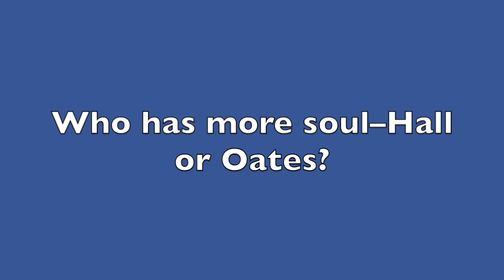Five Questions with Senior Customer Success Guru Taylor Clausen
We asked ALEX Senior Customer Success Guru Taylor Clausen 5 rapid-fire questions, and found out some interesting things. (Do YOU have a favorite member of the 90s band Chumbawumba?

Want to apply to be on Jellyvision's Customer Success Team - or just learn more? Visit these job descriptions: